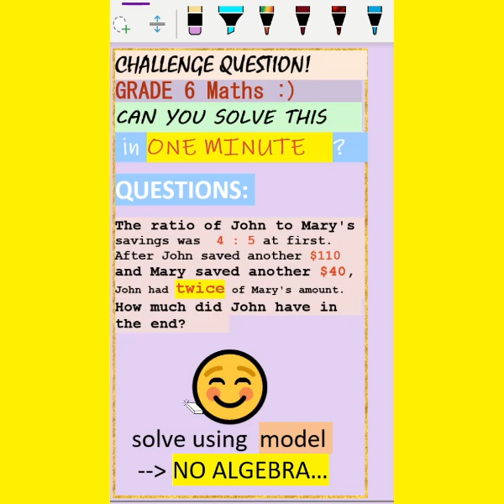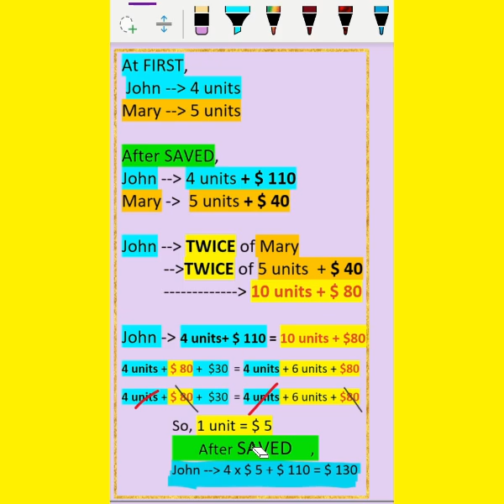SOLVING Ratio Question WITHOUT ALGEBRA!!! Is that POSSIBLE? Grade 6 -The ratio of A to B is 4:5 ✌️💡💯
CHALLENGE QUESTION!
IN ONE MINUTE?

QUESTIONS

The ratio of John to Mary's  savings was  4 : 5 at first.
  After John saved another $110   and Mary saved another $40,
John had twice of Mary's amount.
How much did John have in    the end?

if you have any challenge math or science questions to solve or interested to join our online Tuition class, please send the link of questions in  comment section or email us

JOIN OUR WEKEND CLASS...

SUSAN ONLINE TUITION

JOIN OUR weekend CLASSES.

If u r helped by this video
and
SHARE to as many friends as possible

we provide tuition online for students all over the world or face to face for those who reside in North Jakarta around SUNTER and KELAPA GADING

FROM GRADE 3 TO GRADE 12

If u have challenging maths science questions, please feel free to drop your questions in COMMENTS section   or in EMAIL.